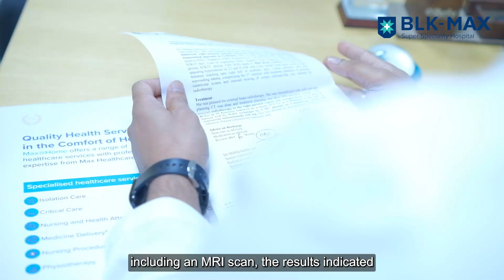Brain tumor | Patient Success Story | BLK-Max Super Speciality Hospital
Bitania from Ethiopia suffered mysterious headaches, misdiagnosed until her visit to BLK-Max Super Speciality Hospital in India. Dr. Rohit Bansil, Associate Director, Neuro Surgery & Neuro Spine, keen examination revealed a deep-seated brain tumor causing her anguish. Despite the tumor's challenging location, Dr. Bansil and the cutting-edge technology at BLK-Max Super Speciality Hospital ensured over 90% removal without needing a second operation. Within days, Bitania walked pain-free, expressing profound gratitude, and feeling reborn. The compassionate team gifted her a renewed life. Dr. Bansil underscores the life-saving impact of timely diagnosis and treatment, showcasing the blend of expertise and humanity at the hospital.